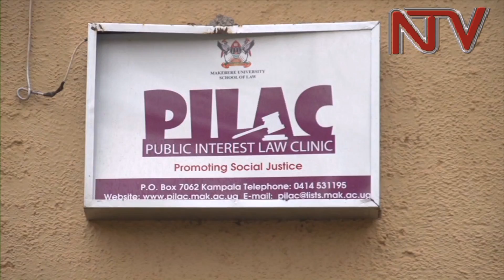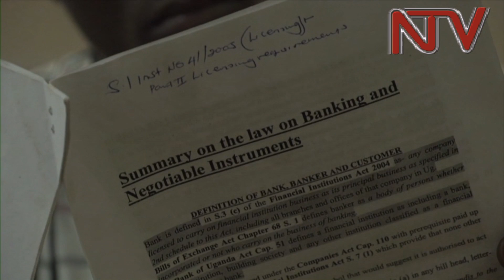Makerere University bows to pressure, agrees to pay lecturers allowances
Makerere University management has bowed to pressure and agreed to clear the allowances for evening lecturers at the College of Law.

All lecturers teaching evening classes are entitled to an allowance which they haven’t received for the last three months.

Speaking to NTV, the acting Vice chancellor Dr.Okello Ogwang said the outstanding amounts shall be settled soon and management has committed to pay the lecturers